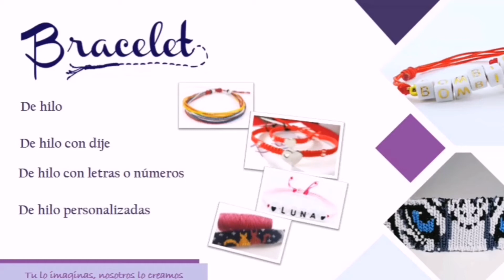BRACELET: TÚ LO IMAGINAS... ¡NOSOTROS LO CREAMOS!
¡Ofrecemos pulseras, tobilleras, llaveros, correas, cuadros y demás!

Realizamos el accesorio o decorativo que más acompañe a tu estilo
¡Engríete o regala algo auténtico! 🎁

¡Te ofrecemos una gama de productos exclusivos y personalizados! 💯

🛫 Realizamos envíos a nivel nacional! 🇵🇪
¡QUE ESPERAS! ¡ADQUIERE TU BRACELET YA!